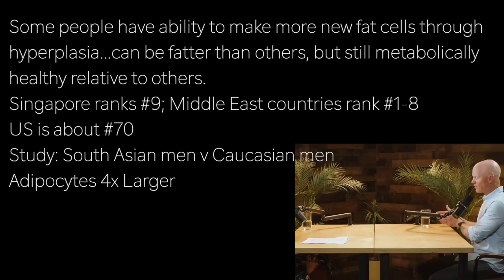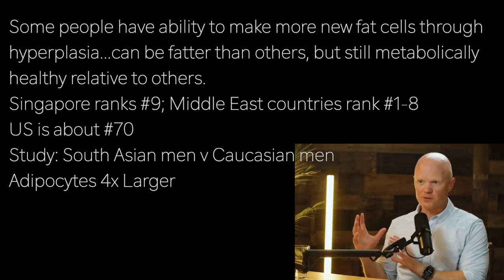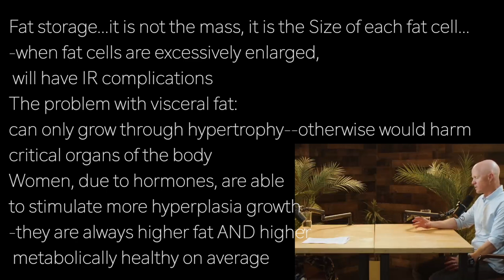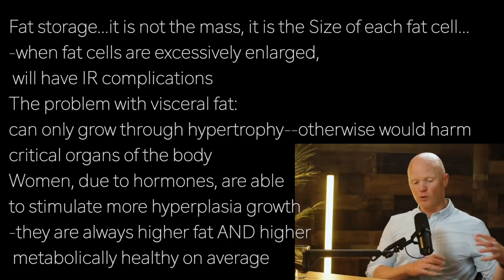BEN BIKMAN r13 | SIZE MATTERS …huge fat cells have IR complications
presents episode 2906 | Dr BEN BIKMAN w/Rhonda Patrick

15 years ago Singapore was recruiting young scientists to come
and do research on diabetes.  Why?
-like East Asians and many South Asians, they are very lean
-yet their rates of diabetes are much higher than in the West
Fat cell excess growth through hypertrophy is a very sick fat cell
-becomes much more IR in order to
 limit its growth
-becomes hypoxic, pushed too far
 from capillaries
-releases pro-inflammatory cytokines

Some people have ability to make more new fat cells through
hyperplasia...can be fatter than others, but still metabolically
healthy relative to others.
Singapore ranks #9; Middle East countries rank #1-8
US is about #70
Study: South Asian men v Caucasian men
Adipocytes 4x Larger

Fat storage...it is not the mass, it is the Size of each fat cell…
-when fat cells are excessively enlarged,
 will have IR complications
The problem with visceral fat:
can only grow through hypertrophy--otherwise would harm
critical organs of the body
Women, due to hormones, are able
to stimulate more hyperplasia growth
-they are always higher fat AND higher
 metabolically healthy on average